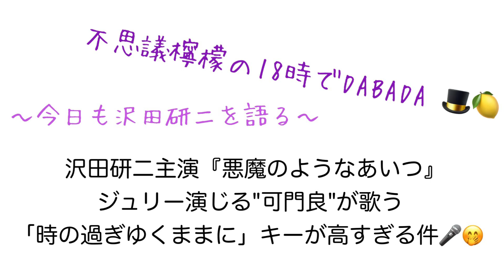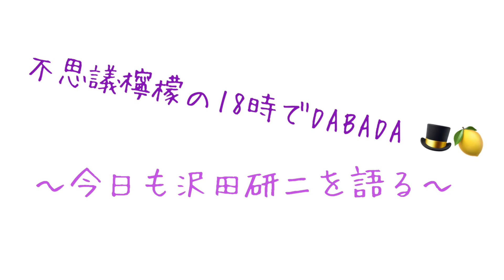【不思議檸檬の18時でDABADA🎩🍋】沢田研二主演『悪魔のようなあいつ』ジュリー演じる"可門良"が歌う「時の過ぎゆくままに」キーが高すぎる件🎤🤭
【不思議檸檬の18時でDABADA🎩🍋】